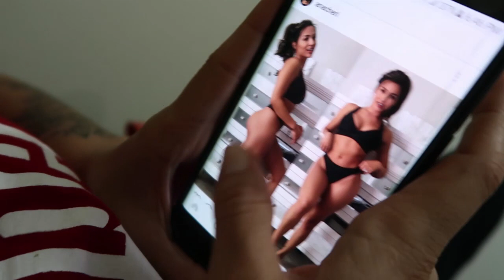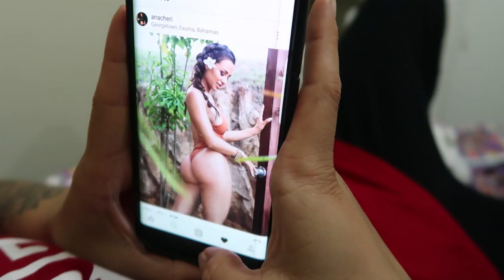LES PRESENTO A TAYRON | elcholomena